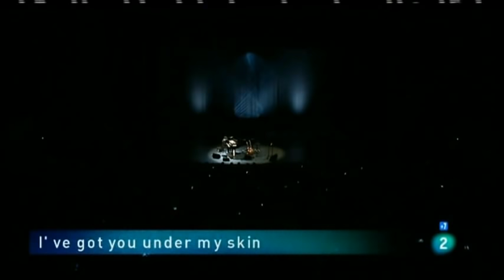Jamie Cullum - Live at Heineken Jazzaldia 2015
1. I've Got You Under My Skin
2. Please Don't Stop The Music
3. Moonlight On The Bay
4. Uptown Funk
5. Save Your Spouls
6. But For Now
7. All At Sea
8. High & Dry
. . .  e n c o r e  . . .
9. Wind Cries Mary

Jamie Cullum Solo Live at 50. Heineken Jazzaldia, Donosti, July 23, 2015

JamieCullum (born 20 August 1979) is an English jazz-pop singer-songwriter and radio presenter. Although primarily a vocalist and pianist, he also accompanies himself on other instruments, including guitar and drums. He has recorded eight studio albums, three compilation albums, one live album and twenty-four singles. Since April 2010, he has presented a weekly Tuesday evening jazz show on BBC Radio 2.